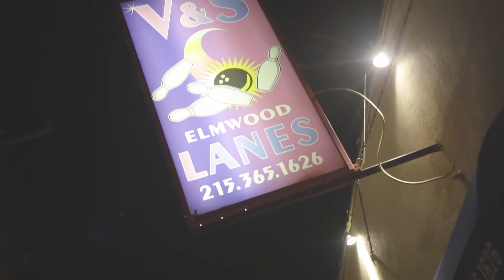Kayyo - Southwest Story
Directed by @K_Cinema